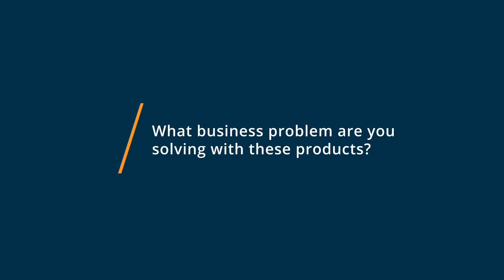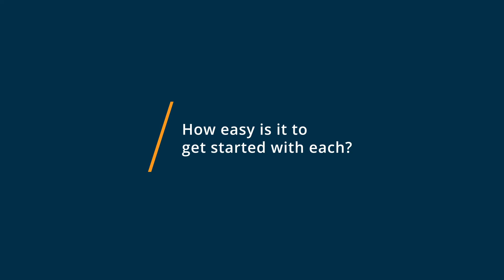Constant Contact vs MailChimp: Why I switched from MailChimp to Constant Contact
🥊  Considering Constant Contact vs MailChimp? See which is better. Constant Contact vs MailChimp Comparison: Features, Pricing and Integrations comparison.

💡📘 Interested in Constant Contact? Browse Constant Contact reviews, pricing and compare with popular alternatives

💡📘 Interested in MailChimp? Browse MailChimp reviews, pricing and compare with popular alternatives

Constant Contact Review 2021.

Powerful tools and expert guidance to market your business..

Whether you're looking to reach more customers, sell more products, or simply share your passion with the world, Constant Contact has all the tools, features and expert guidance you need to get online, and grow online, all in one place.

You've got this. You've got us.

MailChimp Review 2021.

Email and advertising marketing automation platform.

Mailchimp's all-in-one Marketing Platform helps small businesses market smarter so you can grow faster. As the backbone for your customer relationships, they provide AI-powered, user-friendly tools anyone can use to be successful. Mailchimp puts your audience at the center so you can send marketing emails and automated messages, create targeted ad campaigns, build landing pages, send postcards, facilitate reporting and analytics, and sell online.

0:00 Intro
0:10 What business problems are you solving with Constant Contact and MailChimp?
0:30 What is Constant Contact best for?
0:50 What is MailChimp best for?
1:12 How easy is it to get started with Constant Contact and MailChimp?
1:32 What recommendations do you have for those considering Constant Contact and MailChimp?